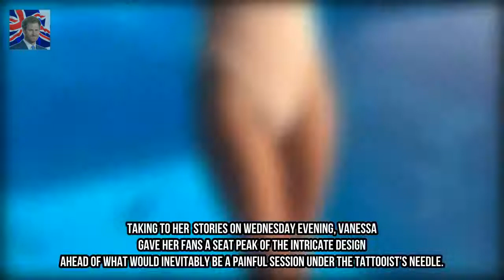Knicker-much less Vanessa White well-knownshows bold new format to cowl up vintage Kingdom Showbiz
Vanessa White revealed her original hip tattoo while taking component in im A celeb... Get Me Out Of right here! The 28 year antique singer stripped all the way down to her bikini beneath the iconic jungle shower unveiling tattoo of the words My Gang.
Has Kylie Jenner already given start?  After she changed into pictured for the firs Kingdom Showbiz:
Kem Cetinay breaks silence on cut up from Amber Davies  the love Island winners las Kingdom Showbiz:
Kylie Jenner cradles her stomach in surprise little one bump video  at the same t Kingdom Showbiz:
TOWIEs Jon Clark appears to verify cut up from Chloe Crowhurst once more - simply  Kingdom Showbiz: